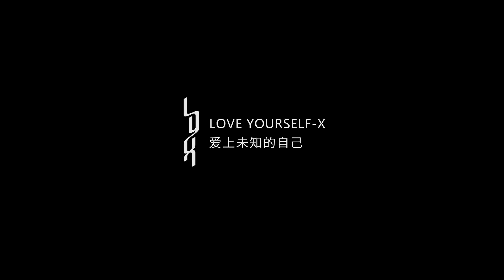ENG CC[Behind the scenes]20.8.19 Luo Yunxi magazine filming